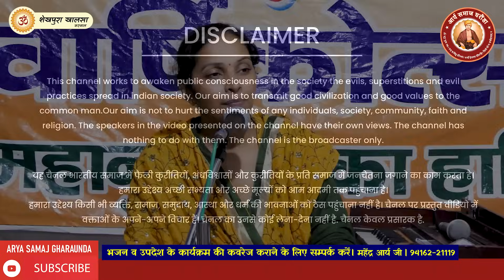भागवत कथा करना सही या गलत ? || By श्रीमती संगीता आर्या जी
श्रीमती संगीता आर्या जी